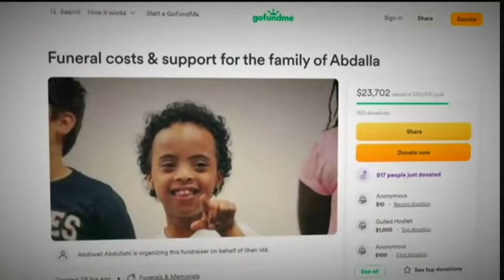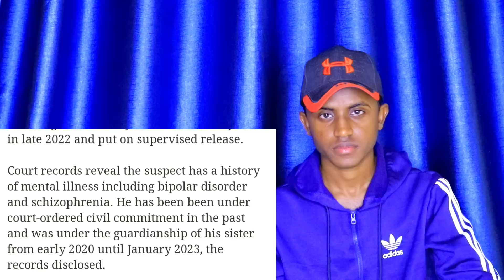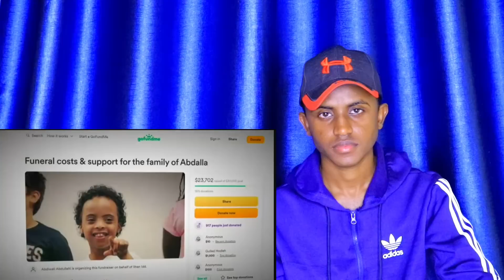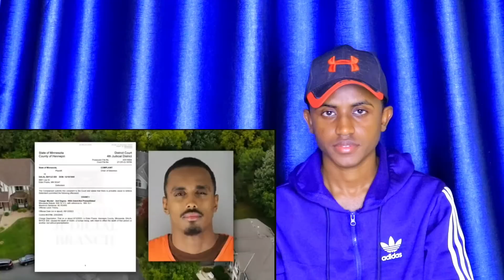DEG DEG RAYAN BAJAAJ OO HARGEYSA LOOGU HANJABAY & WIIL DILAY WALAALKIIS KA YAR